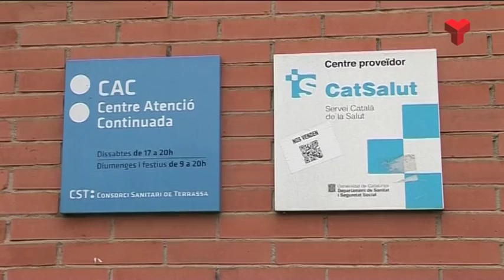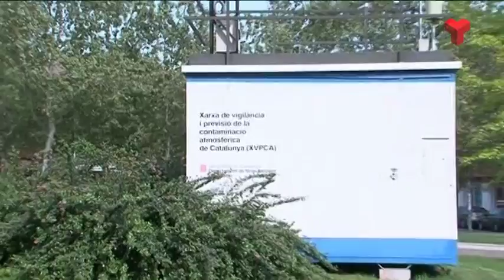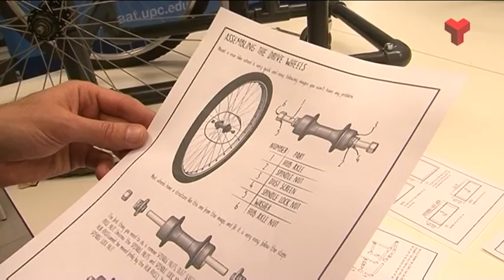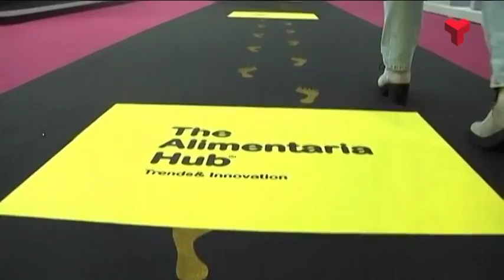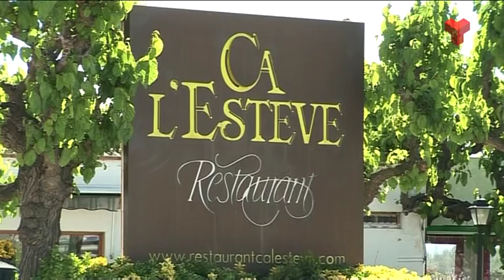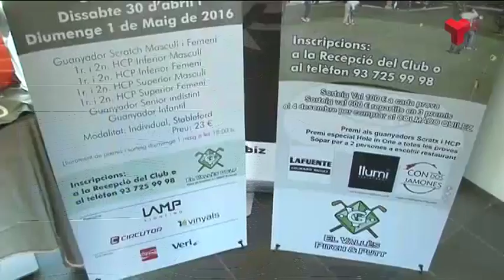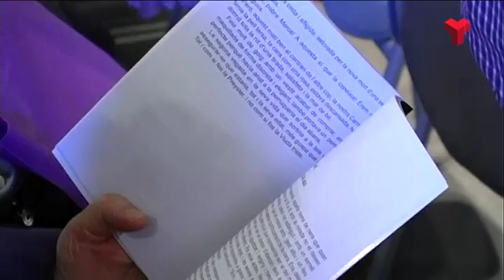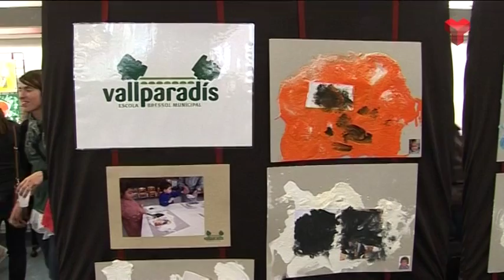Informatiu Vespre 26-04-2016 de Canal Terrassa